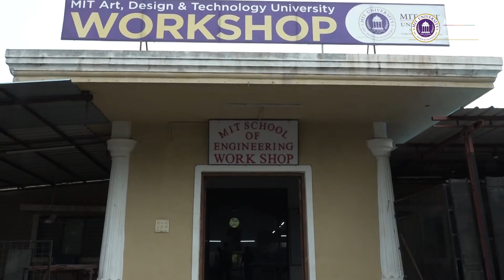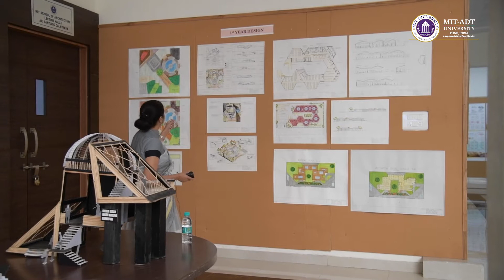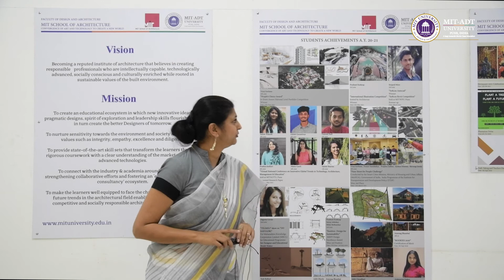from Principal's Desk : Prof Dr Ashwini Pethe - MIT School Of Architecture - Pune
MIT School of Architecture is a combination of design, technology, culture and science. We understand the true essence of architecture and have encompassed all of its important elements in our curriculum. With us students will be successful in shaping their career as a professional architect.
The Bachelor of Architecture program aims at attaining a high level of excellence in architectural design. Studio exercises are viewed as the core of the program with crucial inputs being provided by experts specializing in the field of Arts, humanities engineering & technology. A strong foundation of multidisciplinary enabling skills related to space construction environment & aesthetics are offered to the students. These skills include drawing, architectural presentation, technical & managerial aptitudes in problem definition & solution seeking.

This 5 year program has two steps. The first stage consists of 6 semesters which include full time studies. In second stage one semester consists of full time study and second semester consist of fulltime practical training in professional offices & ending in final two semester of full time study. In second stage each student is required to write a research based dissertation, deliver a well-researched public seminar & present a design thesis along with advanced level courses & electives. Students ultimately learn that architecture has evolved under the influence of four conflicting forces i.e. history & culture, social aspirations along with climate and technology.

The students of the Bachelor of architecture program are exposed to rich variety of design & planning expertise through fulltime faculty outstanding professionals serves on our Juries.

Through this program we impart broad based architectural education that serves a window to multiple carrier choices & job opportunities depending upon personal interest of student. They can further expose to themselves for post-graduation program & Doctoral program.

This course is approved by Council of Architecture New Delhi. Our syllabus is designed as per the Council of Architecture guidelines.